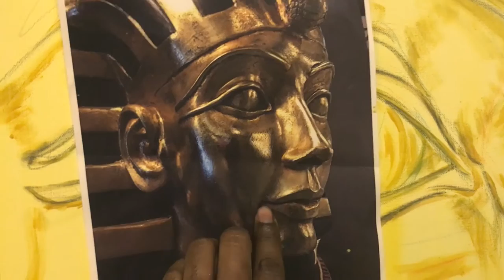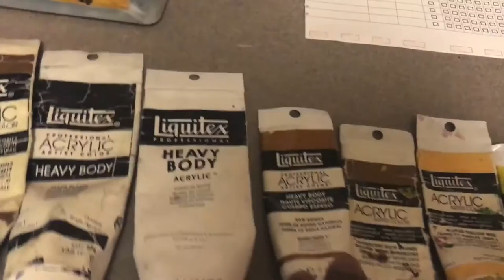Egyptian Art Painting "King Tut"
I had a ton of fun working on this piece, as much as I love seeing the finished product I enjoy the process.

36"x48"